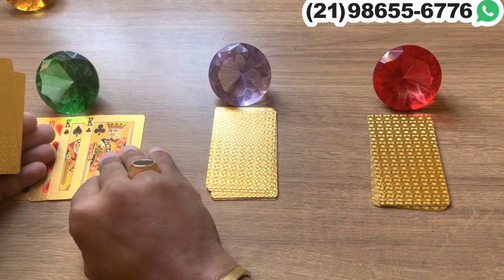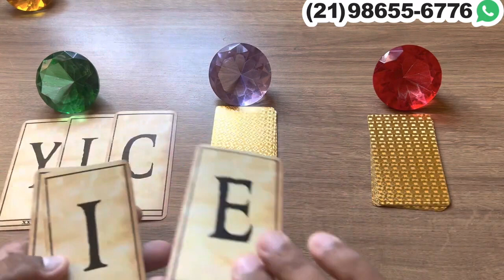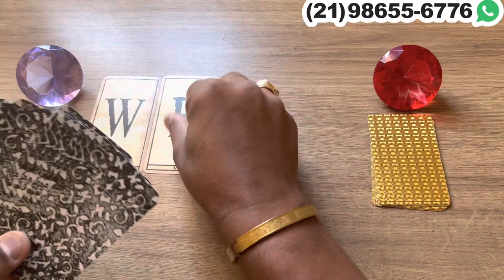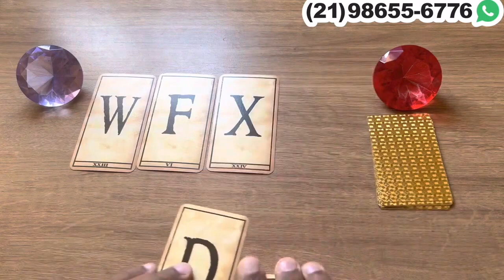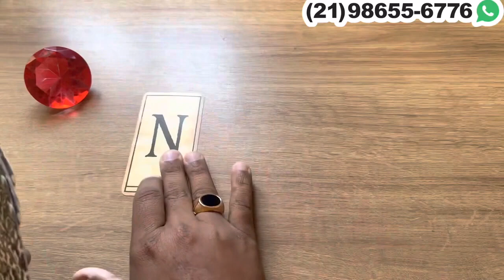🕯️ ✨ Letra do nome da pessoa que vai te fazer um convite especial.